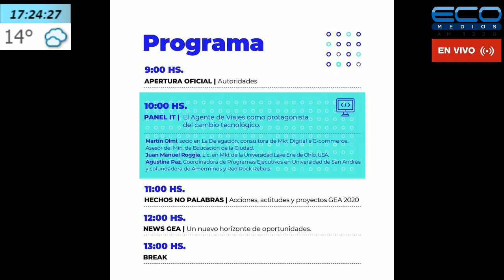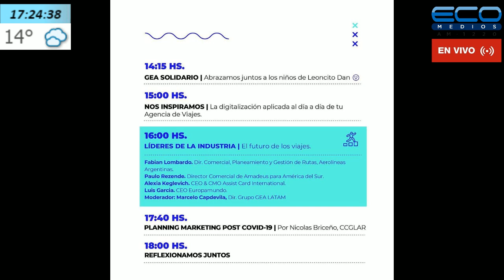DIARIO DE TURISMO con Francisco Simone 22-7-2020